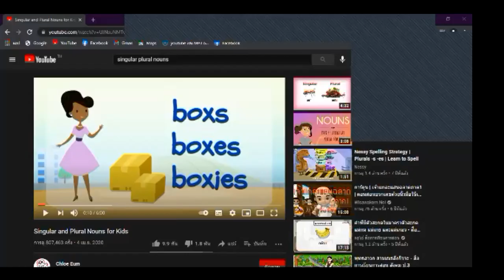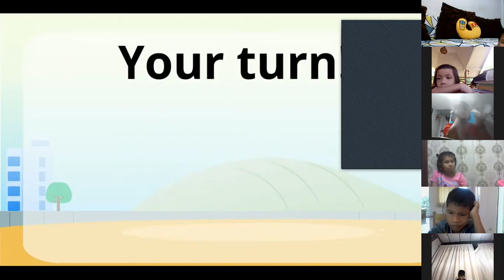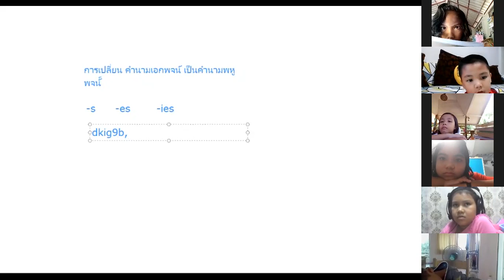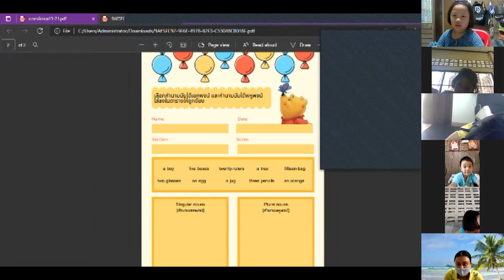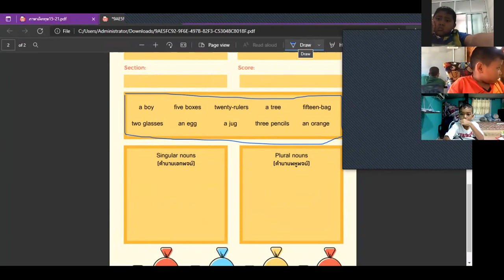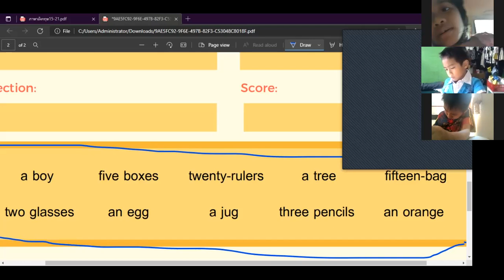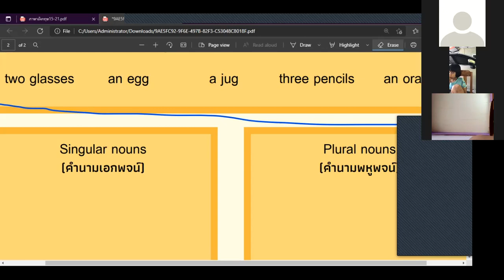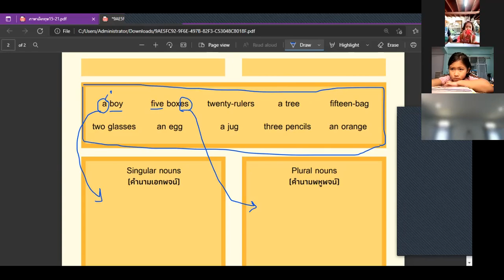ภาษาอังกฤษ ครูนิว 1 3 5